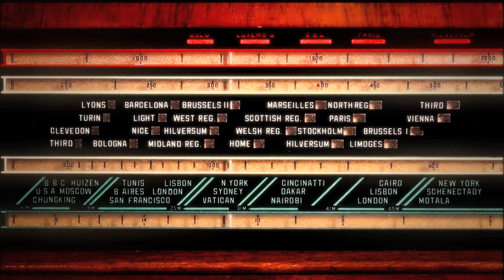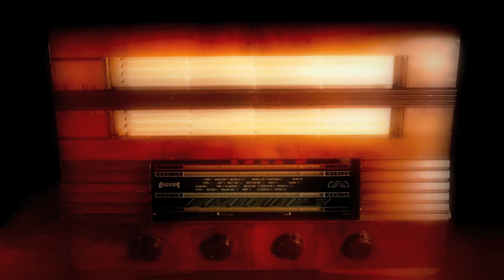JAY MULA - TRIBUTE TO BIG PUN @IAMJAYMULA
JAY MULA DOES A FREESTYLE ON A CLASSIC BIG PUN RECORD AND ALSO A FREESYLE ON BLACK ROBS LIKE WOAH , RIGHT AFTER

TWITTER AND INSTAGRAM- @IAMJAYMULA